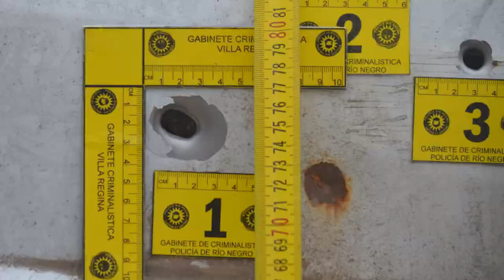Criminalistica Villa Regina, balistica.